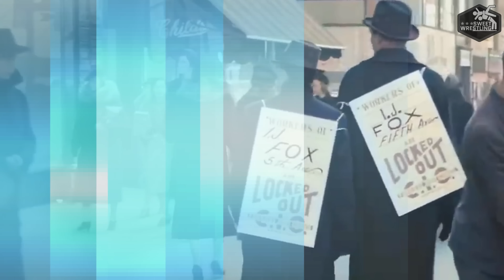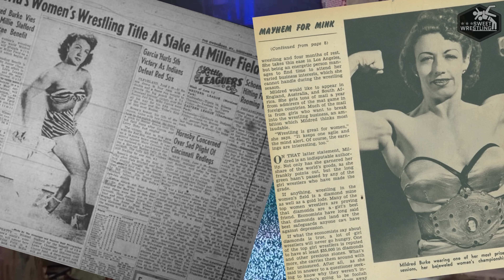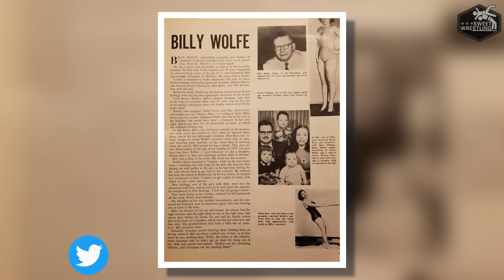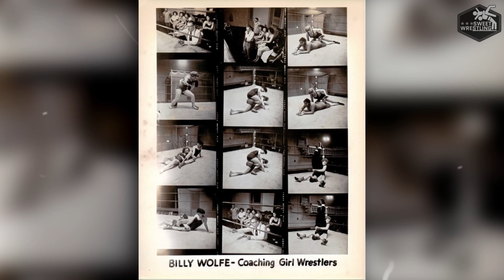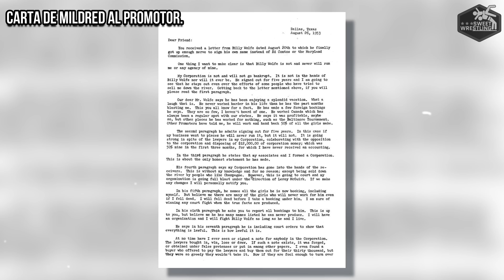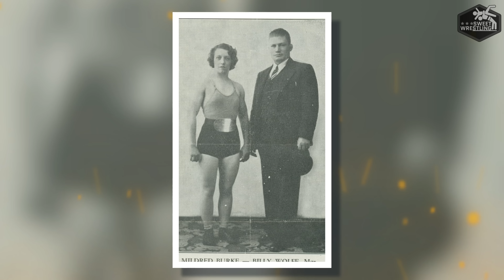EL IMPERIO de MILDRED BURKE y BILLY WOLFE | SWEET WRESTLING WWE 2023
Agradecimientos y creditos de la musica de fondo a JAYDEGARROW